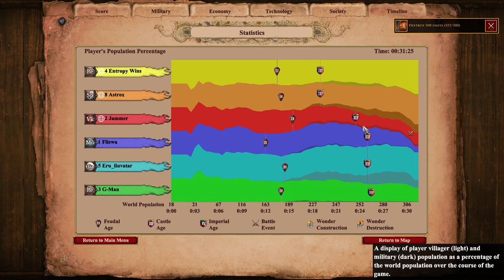Nomad 3v3 w/ The Usual Suspects | Age of Empires 2